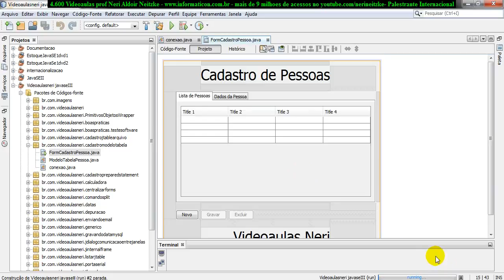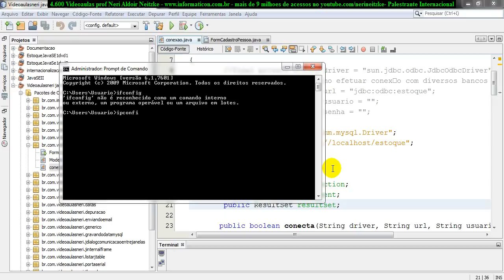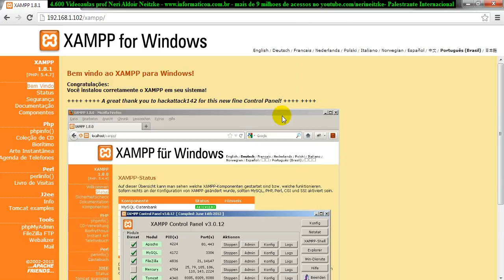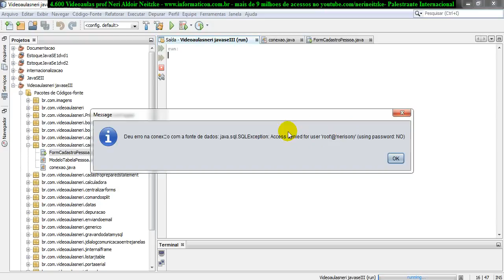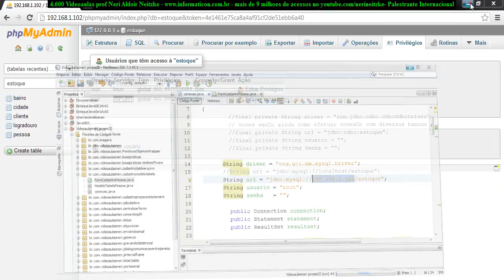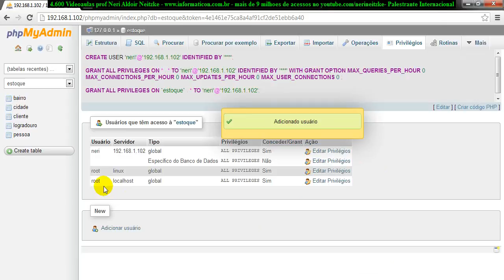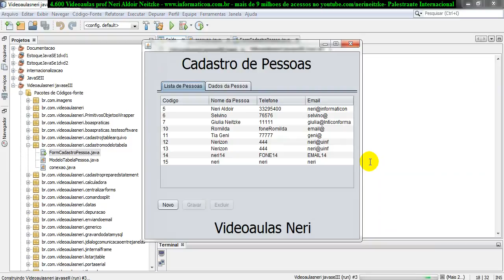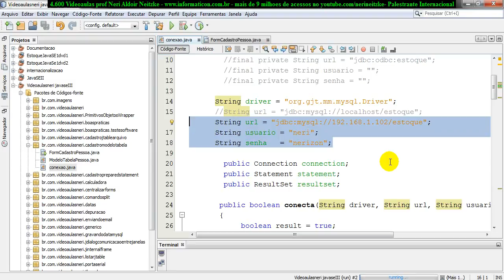aula 4770 java seIII Rede fazendo o sistema acessar o banco via Rede TCP IP configurando privilegi